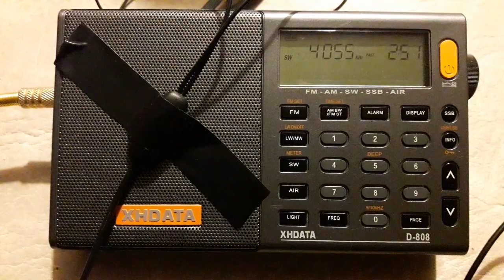Radio Verdad 4055 khz XHDATA D-808 desde Mendoza (ARG)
Luego de varios días de escaso tiempo y condiciones desfavorables, la humilde pero eficiente XHDATA D-808,  logró sacarme una sonrisa con varias capturas  dw utilitarias en USB de New York, Canadá e Irlanda y una escucha en ciudad de Radio Verdad, Guatemala en 4055 khz.
Escucha lograda con XHDATA D-808 y antena de 15 metros End Fed de LNR Precision el día 12 de Julio de 2019 a las 2:51 UTC en Godoy Cruz, Mendoza, Argentina.
QTH FF57OB